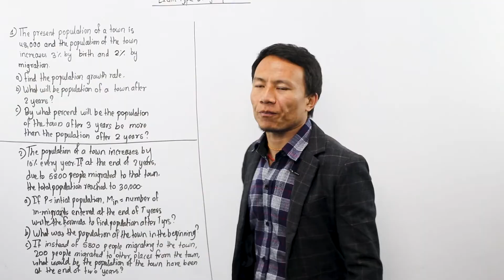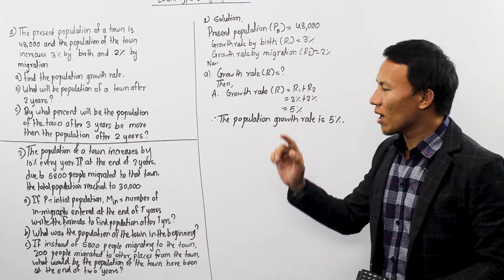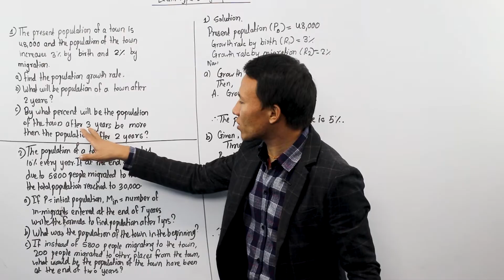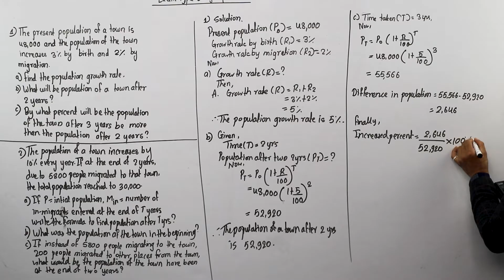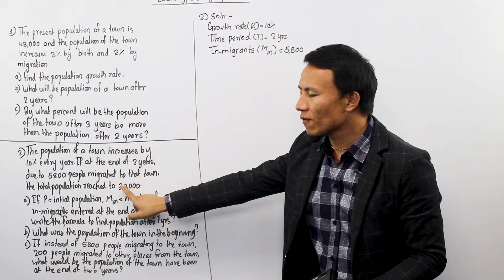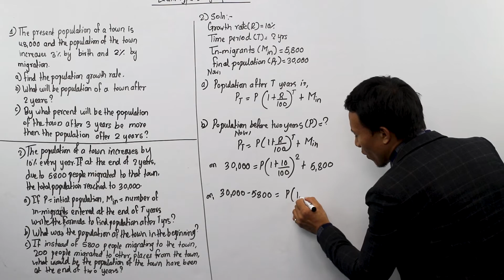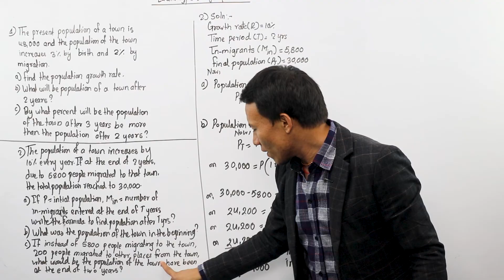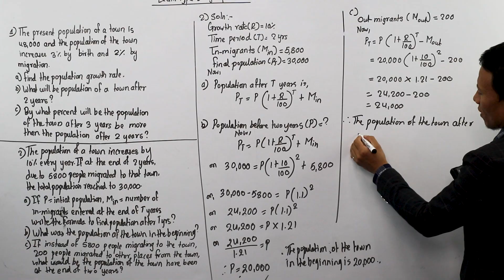Population Growth and Compound Depreciation || Long Question Solution || Class 10 Maths in Nepali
To Study IELTS/PTE/SAT at Gurubaa International Consultancy, Fill the form below(Both Online and offline available) Before this, we covered the explanation of basic terms and formulas as well as solution of the basic questions from the chapter, Population Growth and Compound Depreciation. This chapter is a part of the Class 10 Maths syllabus and aims to facilitate the SEE exam preparing students.